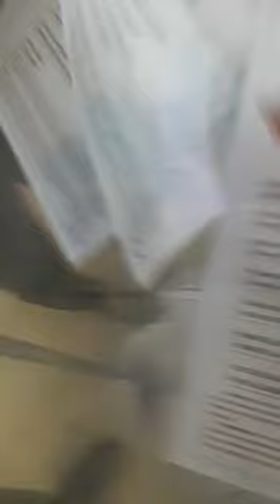Вбросы за Токаева-Назарбаева. Молодцы Бақылаушылар.